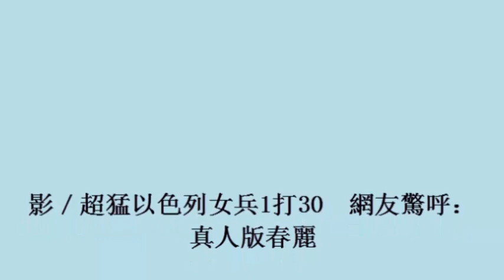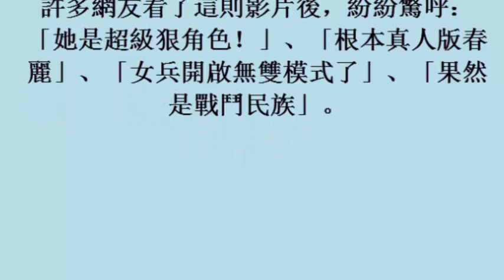影／超猛以色列女兵1打30 網友驚呼：真人版春麗 20october2017)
影／超猛以色列女兵1打30　網友驚呼：真人版春麗